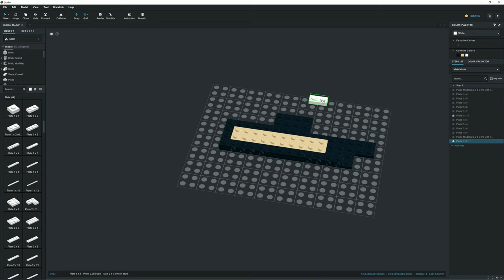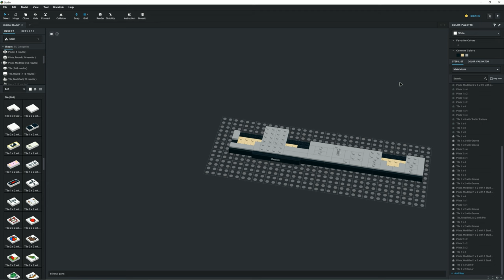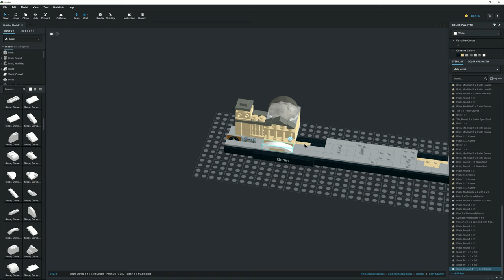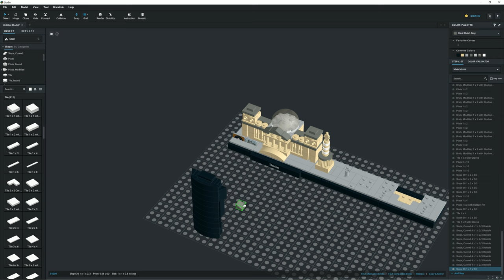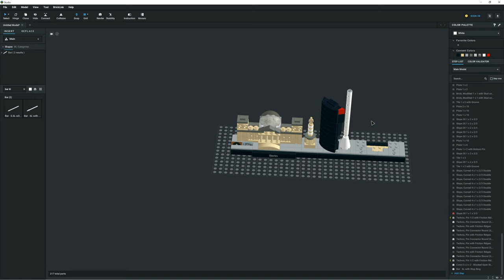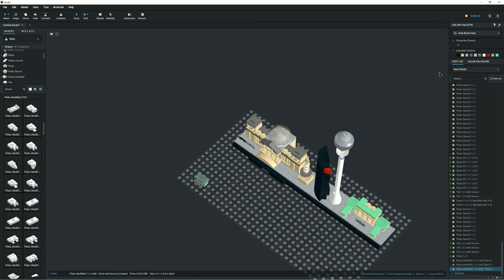Lego Architecture Berlin 21027 done in Bricklink Studio 2.0 | Speed Build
Este video muestra el proceso paso a paso en Studio 2.0 de como se construye el Lego Architecture Berlin

Programa:
- Studio 2.0

0:00 Intro
0:03 Base
1:28 Reichstag
3:00 Victory Column
3:20 Deutsche Bahn Tower
4:18 Berlin TV Tower
5:19 Brandenburg Gate
6:02 Modelo Renderizado